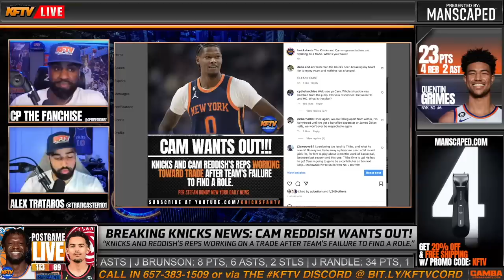Knicks News: Knicks Trading Cam Reddish | Cam Responds | KFTV Reacts